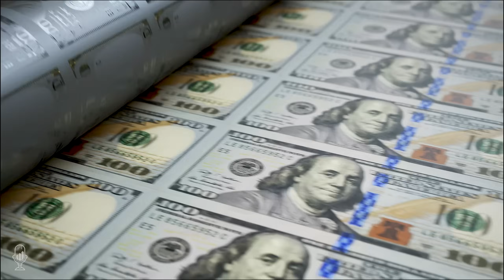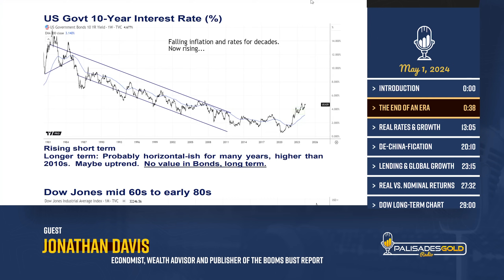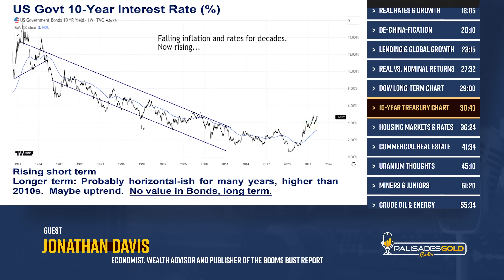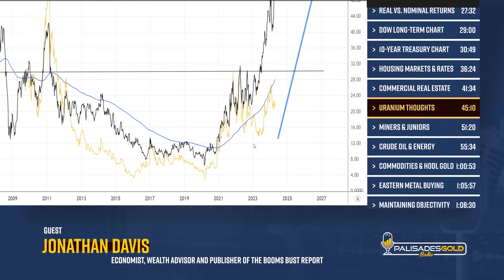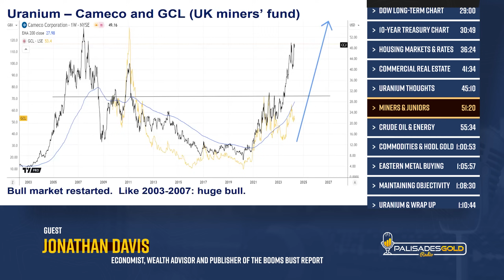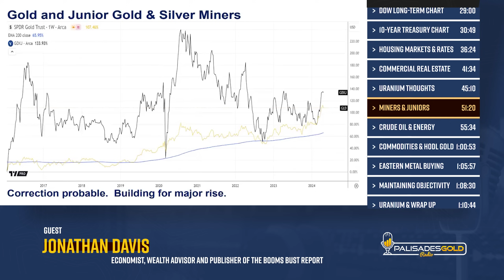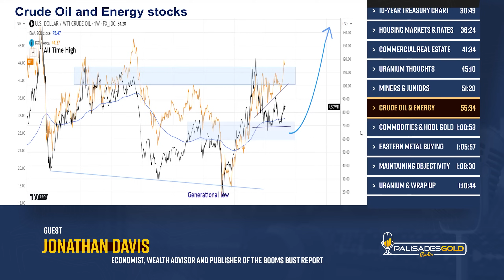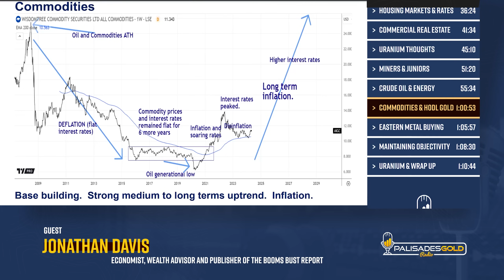Jonathan Davis: Riding Out the Next Crisis - An Opportune Time to HODL Gold & Silver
In this episode of Palisades Gold Radio, economist and wealth advisor Jonathan Davis once again joins host Tom Bodrovics to discuss the theme of inflation and its implications for the current economic era. Davis argues that we have transitioned from a disinflationary era lasting over 40 years into one characterized by financial repression, which he defines as higher inflation. Tracing this shift back to the post-World War II era when debt levels were unsustainable, Davis contends that recent financial crises were not caused by COVID but rather by 'shenanigans' in financial markets. With interest rates reaching historic lows by 2020, Davis predicts that inflation for the next generation will be between 5% and 10%, and interest rates will significantly increase from past decade levels. This transition to financial repression is a response to politicians, central bankers, and bankers' desire to maintain inflation rather than risk deflation.

The conversation also touches upon China's economic shift from manufacturing to consumer industries and property development, expressing concern over the large number of unsold homes in China despite continued commodity demand. Mr. Davis discusses the historical perspective of asset classes, emphasizing substantial returns from stocks, bonds, and property over recent decades but anticipates declining value as interest rates rise. He advocates investing in commodities as a long-term strategy.

Jonathan then discusses the current state of the housing market, despite higher interest rates and the end of fixed-rate mortgages, there hasn't been a significant impact on the housing market yet due to continued employment and low mortgage rates. He also touches upon commercial real estate, suggesting businesses have been able to mitigate costs by subletting unused space and private equity firms delaying effects of the market downturn.

Jonathan shares insights on oil prices' correlation with inflation, anticipating a rebound and potentially reaching $200 within the next few years due to insufficient production relative to economic growth, causing significant drops in energy stocks. He encourages staying informed, adapting investment strategies, remaining cautious, and avoiding excessive greed.

Time Stamp References:
0:00 - Introduction
0:38 - The End of an Era
13:05 - Real Rates & Growth
20:10 - De-China-Fication
23:15 - Lending & Global Growth
27:32 - Real Vs. Nominal Returns
29:00 - Dow Long-Term Chart
30:49 - 10-Year Treasury Chart
36:24 - Housing Markets & Rates
41:34 - Commercial Real Estate
45:10 - Uranium Thoughts
51:20 - Miners & Juniors
55:34 - Crude Oil & Energy
1:00:53 - Commodities & HODL Gold
1:05:57 - Eastern Metal Buying
1:08:30 - Maintaining Objectivity
1:10:44 - Uranium & Wrap Up

 - Davis argues for a new era of financial repression, characterized by higher inflation, due to unsustainable debt levels since the post-World War II era.
 - Significant price increases for uranium, gold, and silver miners, and global energy in the next one to three years due to low supply and increasing demand.
 - Politicians and central bankers will maintain inflation rather than risk deflation, which would benefit consumers but negatively impact the wealthy.

Jonathan Davis BA MBA FCII FPFS, Chartered Financial Planner, is the Wealth Adviser. He is a former Chairman of the London Region of The Institute of Financial Planning (now Chartered Wealth Management Institute).

Jonathan has been delivering wealth advice since 1987. Johnathan established the Jonathan Davis Wealth Management in January 2007, where they provide a niche Wealth Management advising a small number of clients. He established this firm in January 2007.

He has over 1000 appearances in the press, radio, and TV. He is often asked to comment on financial issues.